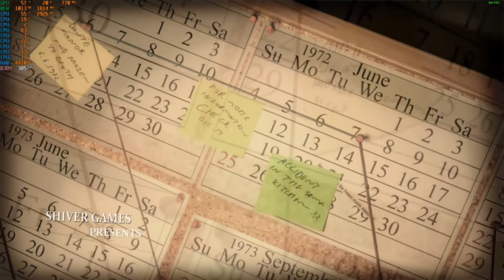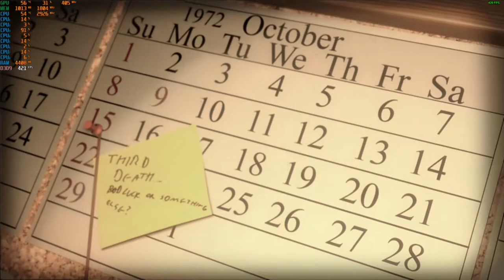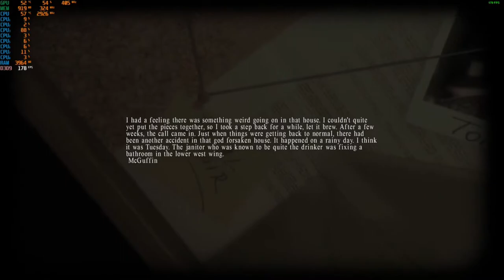Lucius - With The GTX 460 TI at 1080p + The Intel I7 860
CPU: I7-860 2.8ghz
GPU:  EVGA GTX 460 TI 1GB Gddr5 OC
Psu: APEVIA ATX-BT550W (550w)
Ram: 8gb ddr3 1333mhz
OS: Win10 Pro
Res: 1080p
Settings:  High